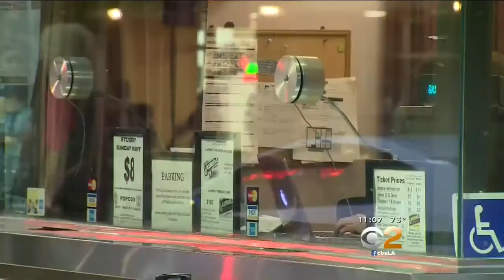Security Expert Gives Tips On Theater Safety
Following another theater shooting, a security expert advises on how to stay safe while at the movie theater. Erica Nochlin reports.